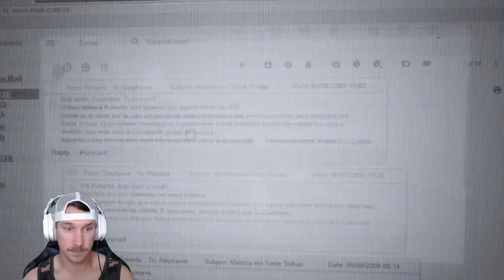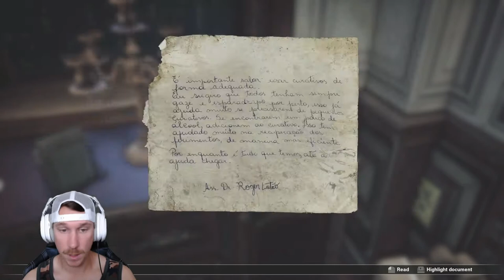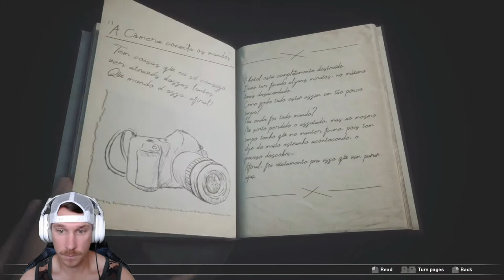FOBIA ST. DINFNA HOTEL | NEW DEMO GAMEPLAY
AAHHH man here we go again in this dam HOTEL!!!
Game Description-
Explore a decadent hotel across different timelines and uncover the dark history if a fanatical cult and your role in their plans.
Enjoy the gameplay!